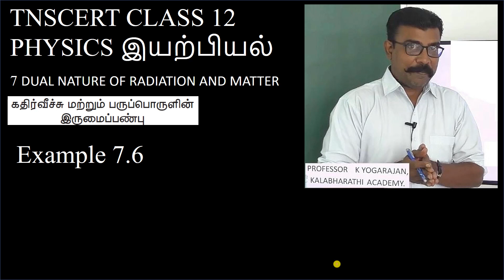EG 7.6 | Physics | Dual nature of RM | Example 7.6 | Class 12 | Chapter 7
Example 7.6
Calculate the momentum and the de Broglie wavelength in the following cases:
i) an electron with kinetic energy 2 eV.
ii) a bullet of 50 g fired from rifle with a speed of 200 m/s
iii) a 4000 kg car moving along the highways at 50 m/s
Hence show that the wave nature of matter is important at the atomic level but is not really relevant at macroscopic level.